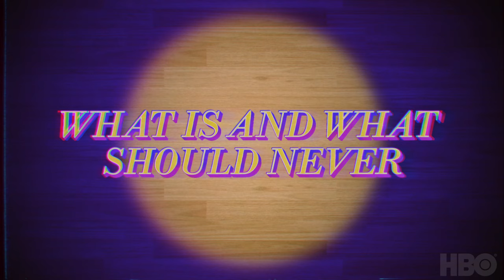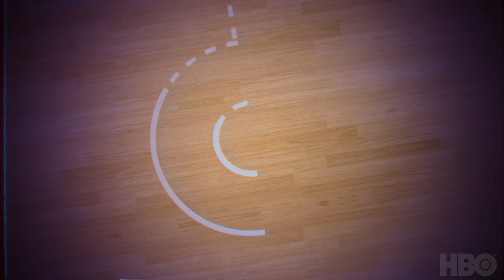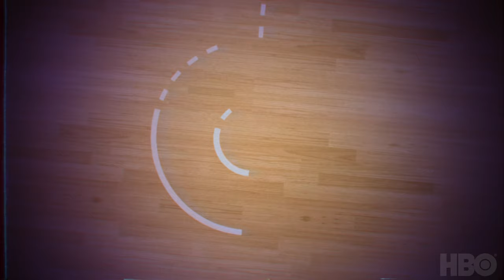The Winning Time Podcast | Season 2 Episode 7 | HBO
Director Salli Richardson-Whitfield breaks down key scenes in the season finale. Jeff and Rodney discuss all the social, interpersonal, and racial elements that made the real-life Lakers/Celtics rivalry so intense. For the buzzer beater, from the Jeanie Buss makeover to Magic, Bird and Kareem’s custom clothes, costume designer Emma Potter takes us into the Winning Time wardrobe department.